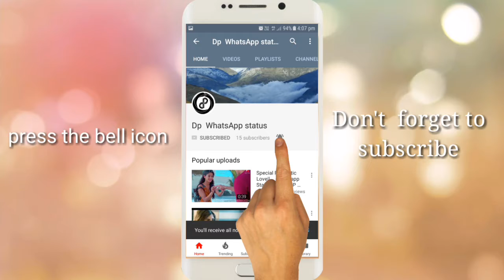best love whatsapp status in hindi ||DP WhatsApp status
Ek Like Jrur Kare Dosto Agar Apne Kabhi Kisi Se Sacchi Mohobbat Ki He To ye Channal Subscribe Jarur Kare. Or Apna Fevrit Song Hame Bhi Batae Taki Hum Apke Liye Apke Fevrit Song Ka Status Bana Sake... Kush Raho kush Rakho.. Zindgi Bhot Khubsurat He Bas Jara Haske Jeena Sikho..

NOTICE : These All Things Are Copyrighted. 30 Second Sad Love & Romantic Songs WhatsApp Status Stories Videos. All Right to above Music Label & No Copyrights Infringement intended.